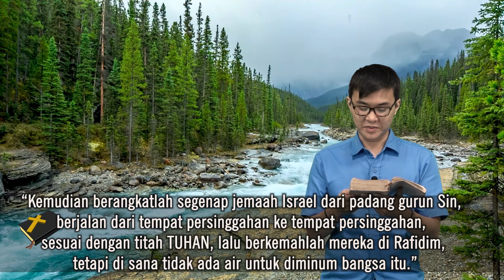HIKMAT PAGI | Rabu, 19 Juli 2023 | Ibu Bety Oktafia A., S.Th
PELIHARALAH AIR!
“Kemudian berangkatlah segenap jemaah Israel dari padang gurun Sin, berjalan dari tempat persinggahan ke tempat persinggahan, sesuai dengan titah TUHAN, lalu berkemahlah mereka di Rafidim, tetapi di sana tidak ada air untuk diminum bangsa itu.”
Keluaran 17:1

Firman: Ibu Bety Oktafia A., S.Th
Sapaan: Sdr. Danny Wijaya

Pujian: S'perti Rusa Merindukan Air